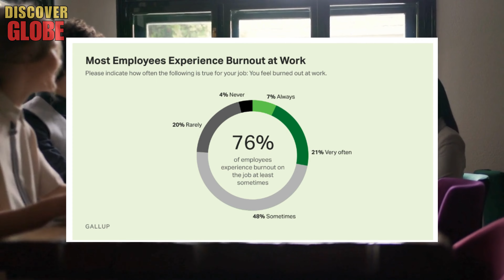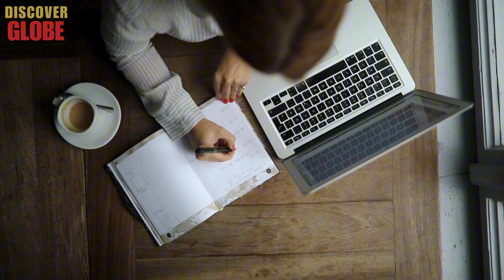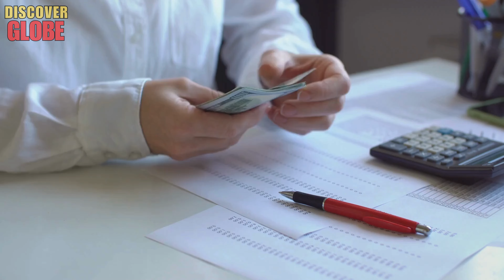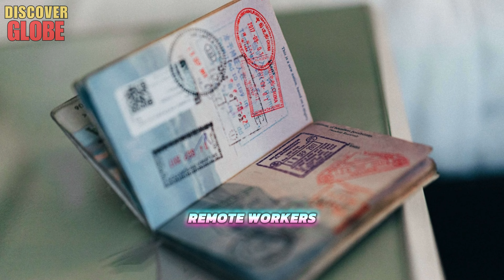How to BREAK FREE From The 9 AM to 5 PM and Live Anywhere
Welcome back to Discover Globe! If you've ever dreamed of breaking free from the 9 AM to 5 PM grind and living anywhere, you're in the right place. Today, we're exploring the best countries to live in, focusing on Countries To Live On $500 a Month. Yes, you heard that right—Countries To Live On $500 a Month! From the cheapest countries in the world to hidden gems perfect for expat life, we'll show you how living abroad can become your new reality. So stick around as we dive into the top Countries To Live On $500 a Month and help you start your journey to freedom.

Key Moments:
00:02 Introducing videos.
002:32 Countries To Live On $500 a Month.
04:04 best countries to live in.
06:23 Countries To Live On $500 a Month.
09:34 cheapest countries in the world.
11:43 living abroad.
13:54 expat life.
15:05 Countries To Live On $500 a Month.